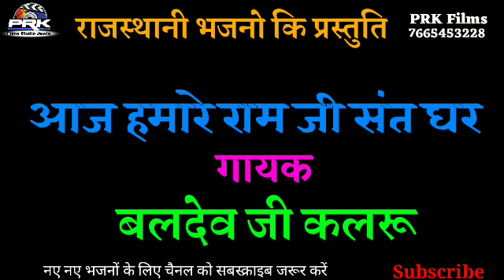राजस्थनी भजन ll आज हमारे रामजी रामजी ll गायक बलदेव जी कलरू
Singer:- बलदेव जी कलरू

Upload:-Pukhraj Kumawat